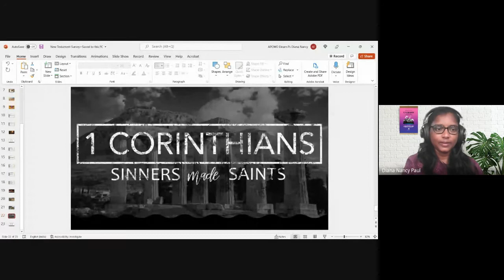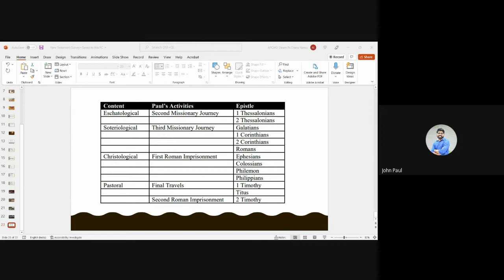New Testament Survey | Lecture 11 : BC103-NTS-20220215